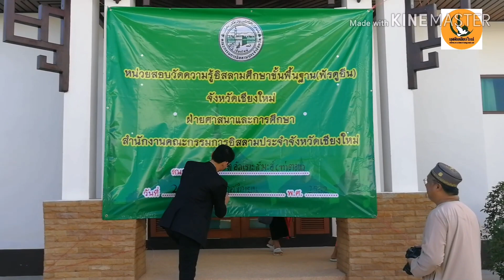ไปชมเส้นทางเชียงใหม่ ฝาง เดินทาง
ไปท่าตอน แม่อาย เพลิดเพลินเส้นทางไกล เดินทางไปมัสยิดท่าตอนร่วมกิจกรรมการสอบเด็ก อิสลามขั้นพื้นฐาน 2/ 11/ 62